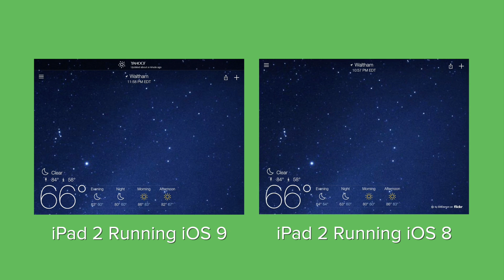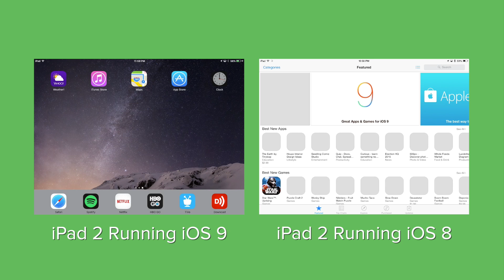iPad 2 Speed Test - iOS 9 vs. iOS 8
Quick test to see if apps launch quicker on iOS 9 vs. iOS 8